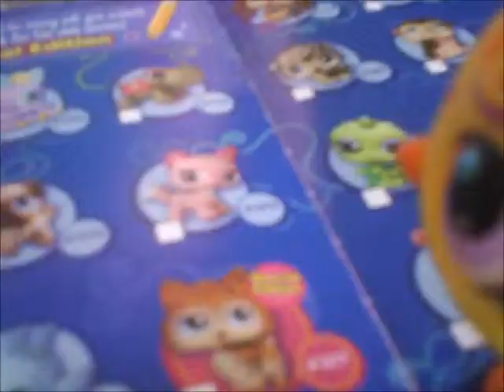LPS: K9 Sanctuary Eps.1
Cloe is a corgi who escaped her owners backyard in search for adventure. Little did she know that a dog catcher was hot on her trail. after being caught she is taken to a so called "dog sanctuary". After seeing the horrors and deaths of inoccent dogs she realizes that its not a sanctuary at all... This program is rated tv-pg for mild violence and suggestive themes, this is not recommended for children under the ages of 9. ~ thanks guys!